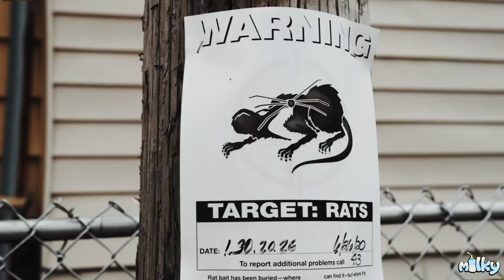Z-Moo x MBuckz - Bossy (Official Music Video)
Milky Made It Presents:

Bossy